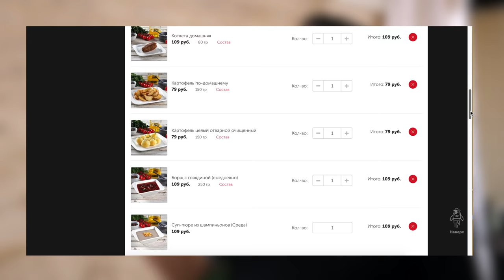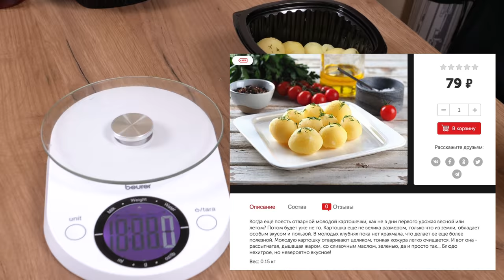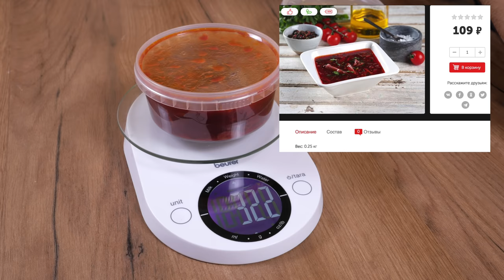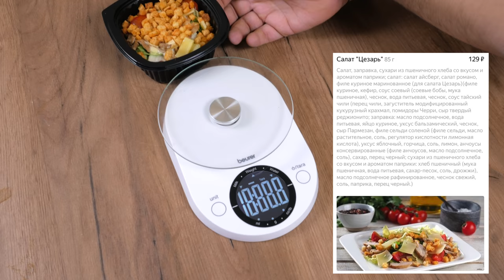Доставка Му-Му | Муму? Мумим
Сегодня обзор на доставку из ресторана Му-Му.